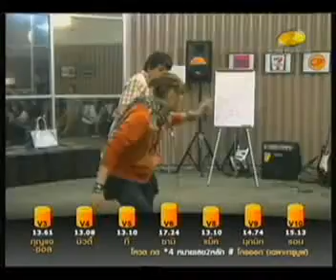ข่าวดี ดีมากเลย